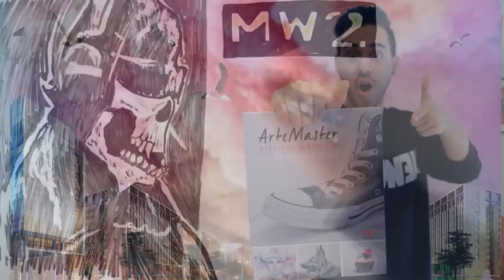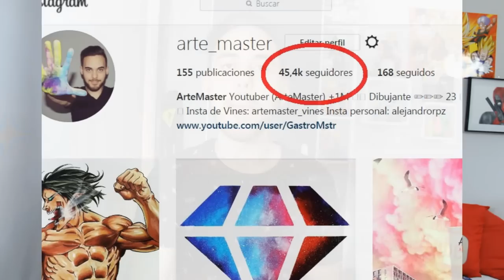Cómo Dibujar a Eren Titan (Shingeki No kyojin) | How to draw Eren Titan form | ArteMaster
Cómo dibujar a Eren en forma titan de attack on titan!

COMPRAR MI LIBRO EN AMAZON (OPCIÓN MÁS RECOMENDABLE DE COMPRA ACTUALMENTE PARA ESPAÑA)

SI ERES DE LATINOAMÉRICA, PUEDES COMPRAR EL LIBRO DESDE AGAPEA (GASTOS DE ENVÍO GRATIS EN ESPAÑA)

Materiales de dibujo que uso en mis vídeos (con links de compra)

-Marcadores/Rotuladores a base de alcohol (Copic, Promarker, Finecolour)
(los uso mucho, buenos y baratos)
(muy parecidos a los finecolour)

-Mejor papel que he probado para lápices de colores (el que utilizo actualmente)

-Blender para prismacolors (sirve para mezclar y intensificar, es incoloro)

-Esfumino (rollos de papel prensado para difuminar el lápiz de grafito)

-Papel adecuado para dibujar con lápices de grafito (a escala de grises)

-Papel adecuado para lápices de pastel (para colorear únicamente con ellos)

-Pincel "Brushpen" o Pincel con depósito de agua rellenable

-Papel para acuarelas(el que utilizo actualmente, es muy bueno)

QUIERES ENVIARME CARTAS, DIBUJOS, O CUALQUIER COSA QUE SE TE OCURRA? DEBAJO TIENES MI APARTADO DE CORREOS!
LAS COSAS MAS CHULAS COMO FIGURITAS, CÓMICS O COSAS DEL ESTILO LOS SACARÉ EN UN VÍDEO Y ES POSIBLE QUE TENGAN UN HUECO EN MI ESTANTERÍA!
PODÉIS SER TROLLS.(en el paquete o carta tenéis que poner justo lo que hay debajo)

Alejandro Rubio Pérez
Apartado de correos 86
08980 Sant feliu de llobregat
España

QUIERES SABER LOS MATERIALES QUE UTILIZO EN MIS VÍDEOS? CLICA EN ESTE VÍDEO! :))

(SÓLO CONSULTAS EMPRESARIALES, NO ATENDERÉ MENSAJES QUE NO SEAN SOBRE ESO)

Shingeki no Kyojin 2 Temporada Capitulo 6 Sub Español
Shingeki no Kyojin 2 Temporada Capitulo 7 Sub Español
Shingeki no Kyojin 2 Temporada Capitulo 8 Sub Español
Ataque a los Titanes Temporada 2 - Episodio 8 SIMULCAST OFICIAL PARA ESPAÑA
Shingeki no Kyojin Season 2 Episode 8 English Sub Attack on Titan Season 2 Episode 8 English Sub